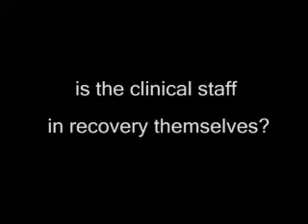Christian Rehab Programs Are Becoming the Top Choice For Those Seeking Help From Addiction in 2009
Christian rehab Transformations Drug and Alcohol Treatment Center offers both traditional substance abuse rehabilitation along with an excellent Christian drug treatment program that many ministries around the country utilize to help members of their congregation that struggle with an addiction or an alcoholism problem.